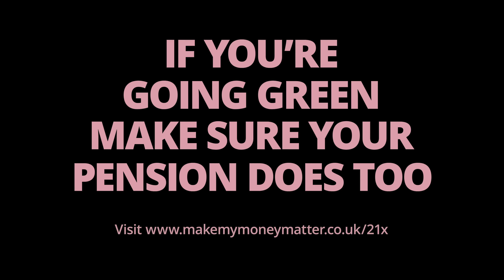Desmond and Susan ep2 - Bad Things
Don't be a Desmond; make sure your pension is tackling climate change, not fuelling the fire.

Learn more about the power of your pension, and how you can use it to build a better world. and take the 21x Challenge today.